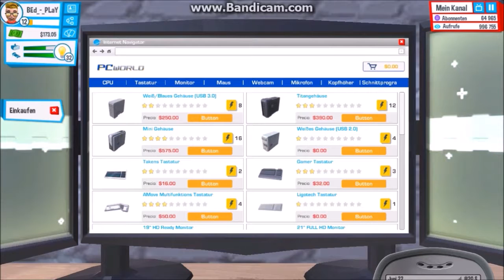Chillige Runde YoutuberLives